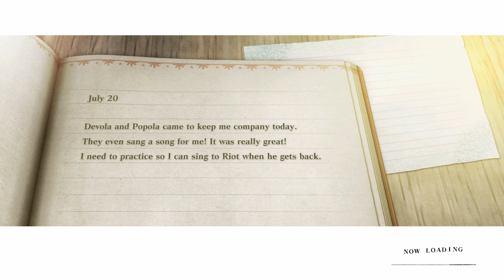How To Get To Seafront - Nier Replicant